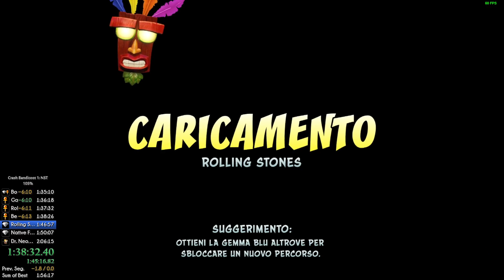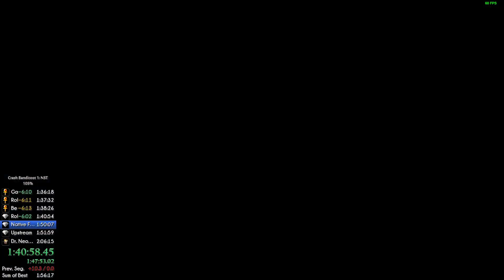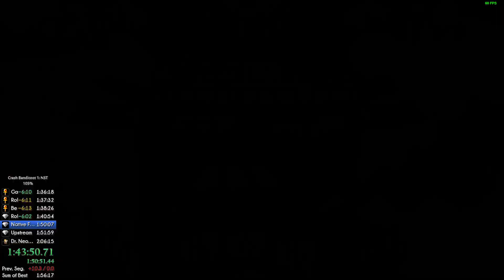Crash NST - Crash 1 105% 1:55:56 (PC)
Aside from some dumb deaths in some bonuses and not getting Heavy Machinery hyperjump, it was a really clean run for being my third finished one.